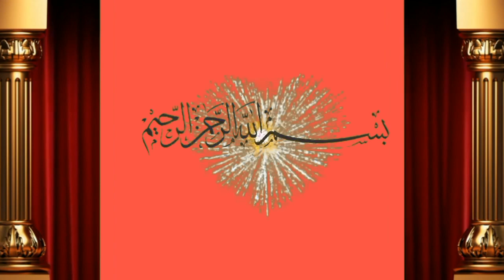Cargo Attck City sender by Shah Muhammad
Dosto ap ko is video main bate ge Muammad Ahmad ne attck city main 7 janwer cargo kye hain achi video hi or humre channel ko subscribe or bell icone ko press  kre apne frinds k sath facebook or whatsapp k groups main share kreویڈیو شیٸر کریں